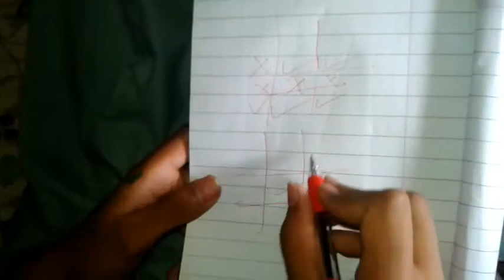ßrother And Sister Siblings 😜😜 ll Pindi Guy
Pindi Guy